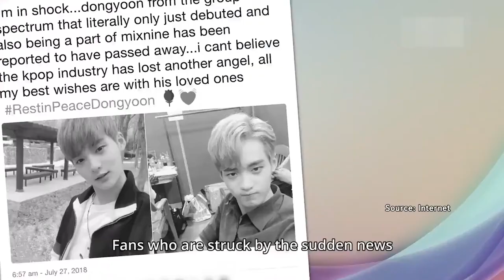MIXNINE star Kim Dong Yoon died suddenly on July 27th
MIXNINE star Kim Dong Yoon died suddenly on July 27th, his agency WYNN Entertainment said in a statement. He was 20.